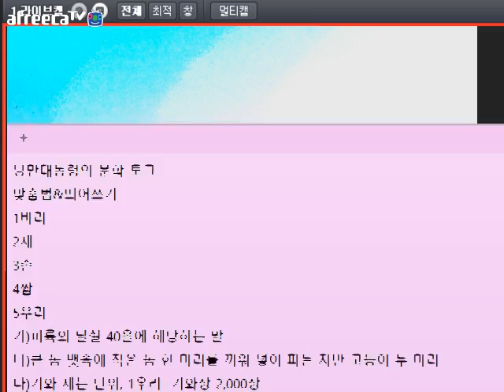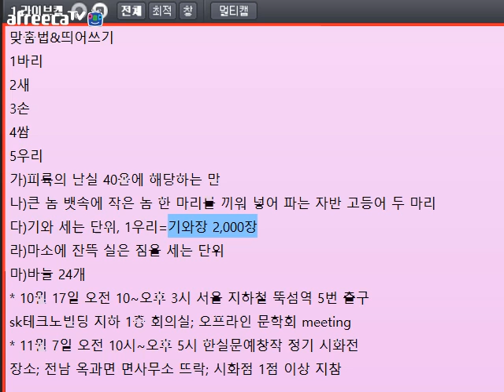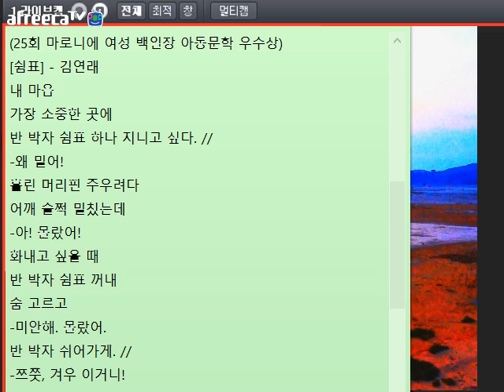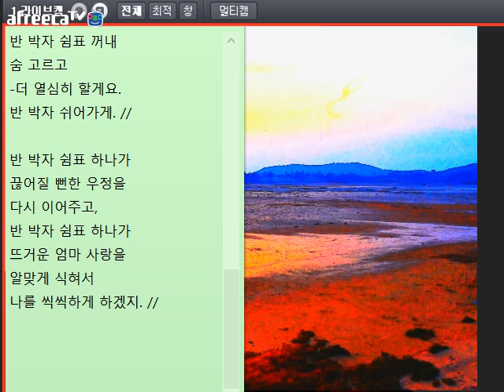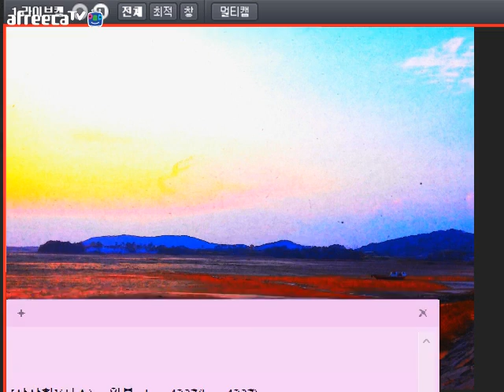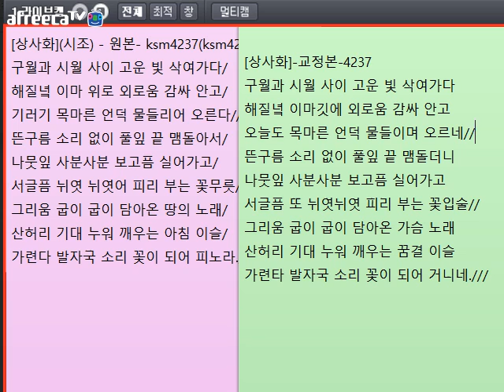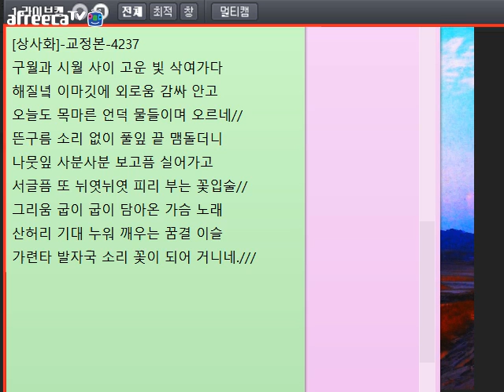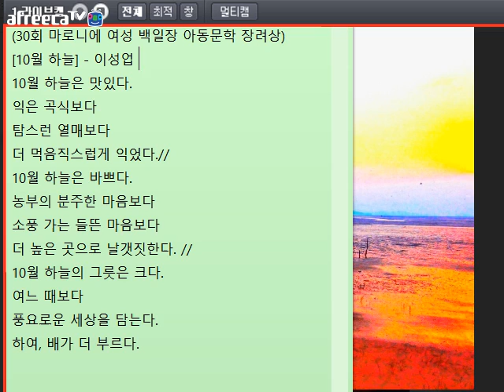[문학 토크131]안창호 님의 약속(시청자 글 교정)